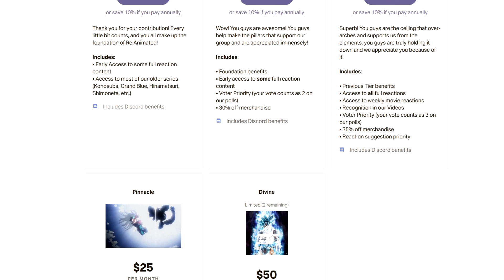TELEPORTING SLIME!! | REINCARNATED AS A SLIME SEASON 2 EPISODE 17 REACTION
Yessir we bout to go to war!!

SEO